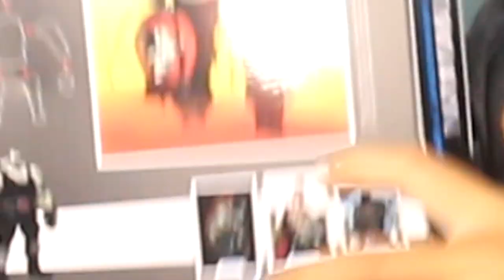mcfarlane Bane BAF batman last knight on earth review dan unboxing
follow juga instagram dan facebook saya dhony priyayi

karena mengoleksi action figure adalah jalan ninjakuuuuu